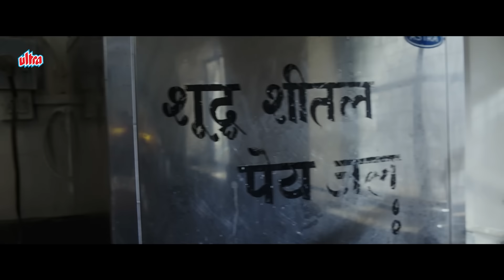इस गरीब इंसान की दुःख भरी कहानी सुन कर मेरी आंखों में आंसू आ गए Court Comedy - Batti Gul Meter Chalu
Fim - Batti Gul Meter Chalu
Starring - Shahid Kapoor, Shraddha Kapoor, Divyendu Sharma, Yami Gautam
Directed  - Shree Narayan Singh